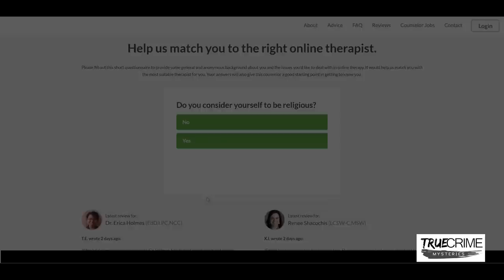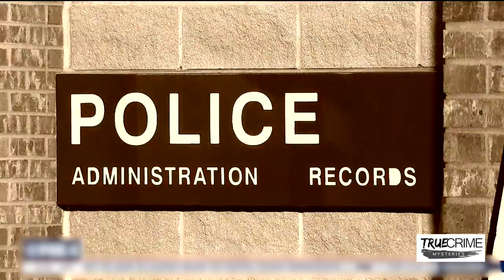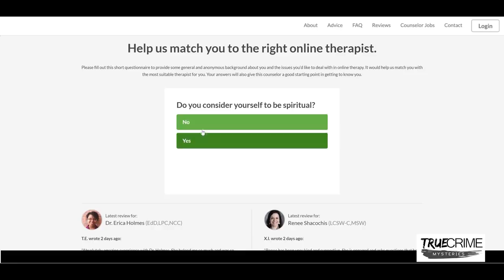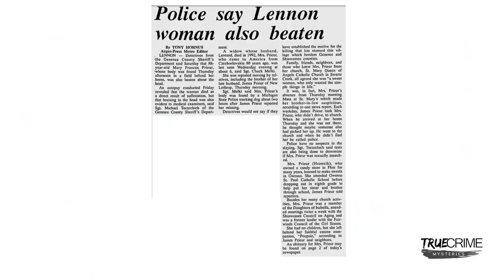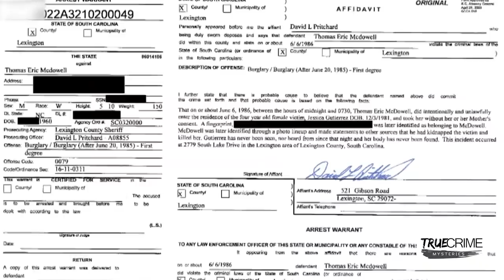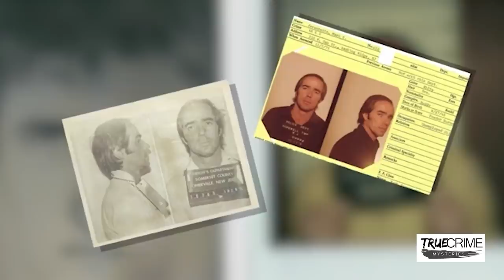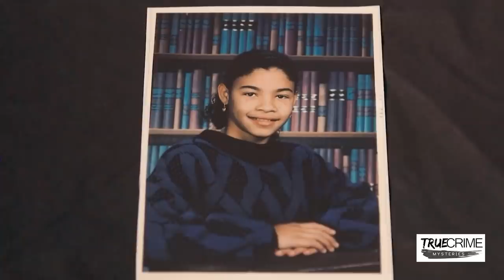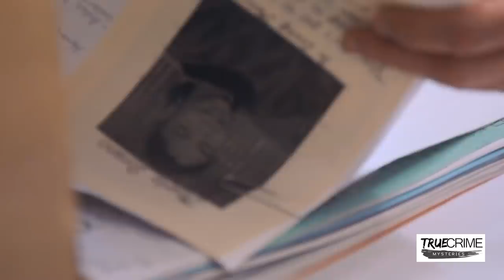8 More Decades Old Cold Cases Solved Recently | "A family acquaintance had been responsible.."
Today, we have a cold case solved round-up!

Time Stamps

0:00 Intro
1:48 Janet Love
4:10 Gregory Bender
6:50 Sponsor
8:31 Helen Cardwell
10:31 Mary Prieur
12:44 Jessica Gutierrez
15:41 Marissa Rolf Harvey
17:42 Rose Marie Moniz
20:34 Minerliz Soriano
24:15 Final Thoughts

Victoria RPO Millstream, BC, Canada
V9B 0E8